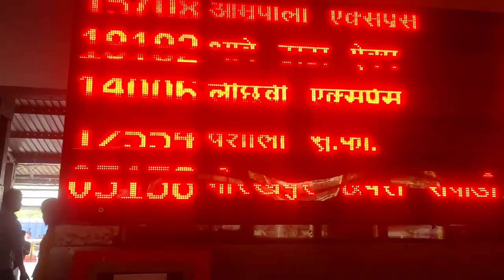exam funny 🤣vlog 🔥 || day 2 full masti vlog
funny vlogs,
funny vlogger,
r.k.d. funny vlogs,
funny vlog editing,
bts funny vlog eng sub,
roshens vlog funny episodes,
how to make funny vlog edits,
mahalia e funny vlog,
alice funny vlogs,
funny logo for youtube channel,
funny logo fails,
funny vlog filipino,
funny food blog,
family fun vlog,
funny first vlog,
funny for vlog,
funny friends vlog,
funny vlog guys,
funny vlog gujrati boy,
funny gaming vlog,
funny guy vlog 47,
funny ghost vlog,
funny girl vlog,
funny gym vlog,
funny guy vlog,
flow g vlog funny moments,
funny vlog hindi,
funny vlog hindi memes,
funny horror vlog,
funny holi vlog,
funny hùng vlog,
funny hùng vlog cơm tấm,
funny hùng vlog bún bò,
funny hùng vlog gym troy,
san h funny vlog,
san h vlog funny videos,
funny vlog intro,
funny vlog in punjabi,
funny vlog ideas,
funny vlog indian,
funny vlog ivana,
funny vlog joy bd,
funny jokes vlog,
sourav joshi funny vlogs,
jc funny vlog,
jamill funny vlog,
jonathan funny vlog,
jatin funny vlog,
joshi funny vlogs,
j house vlogs funny videos,
j house vlogs funny moments,
funny blog kaise banaye,
funny korean vlog,
funny king vlogs,
funny kite vlog,
most funny vlog k18,
saraiki funny vlog/khalid shah alipuri,
funny sachin kumar vlogs,
blog me funny video kaise banaye,
kkr funny vlogs,
funny vlog leah,
funny laugh vlog,
funny poknot latest vlog,
latest funny vlog,
lahori aunty vlog,
funny video funny video funny video,
funny video akb,
funny video akshay kumar,
funny video bollywood,
funny video bahubali,
funny video game,
b funny videos adam,
b funny videos corey,
b funny videos kaur,
b funny videos jazzy,
b funny videos ellen cardi,
b videos funny 2019 cardi,
b videos funny f,
funny b videos cory,
funny video call,
funny video cricket,
funny video comedy tik tok,
funny video cat and dog,
funny video cg,
t c funny video,
c funny cat videos,
asha ki funny video,